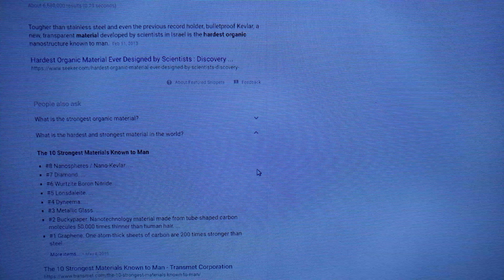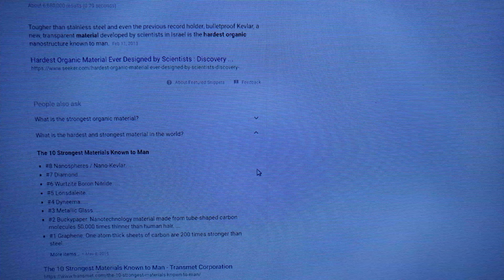GOOGLE SEARCH ON 'HARDEST ORGANIC MATERIAL EVER'